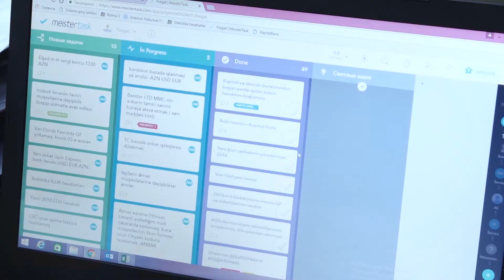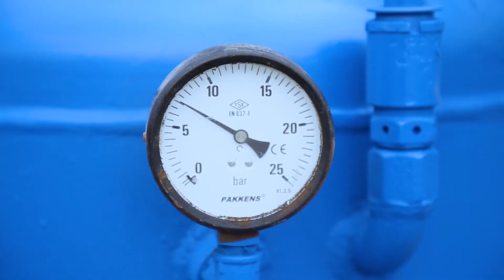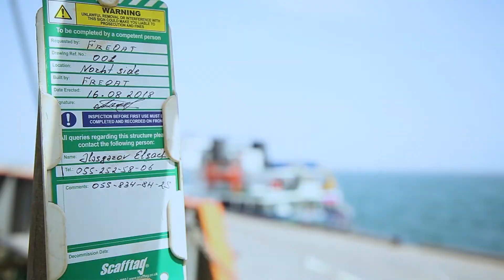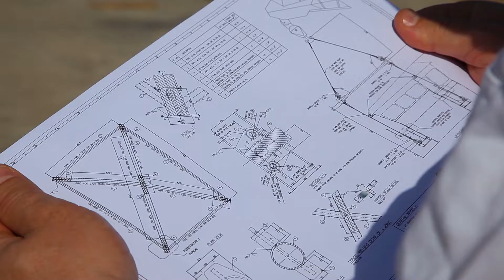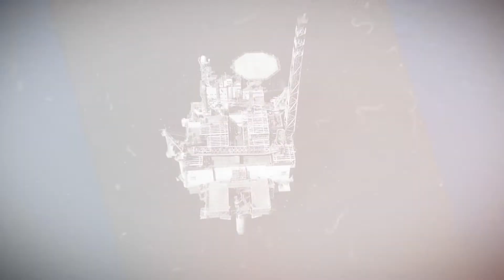Film Fregat ENG version 1080p 14'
Established in 2004, Fregat LLC, today provides complete spectrum of marine services, including ship agency services, ship lay-up, vessel equipment & spare parts and port services etc. We have excellent business relationships with our clients from reputed Oil and Gas industries and have experienced considerable growth, over the last couple of years, mainly through acquisitions. Through our experience and knowledge of industry we maintain Procurement, Logistics, Custom clearance, Ship repair, Maintenance, Agency and other required services in marine industry.